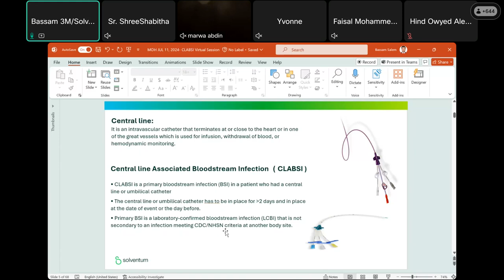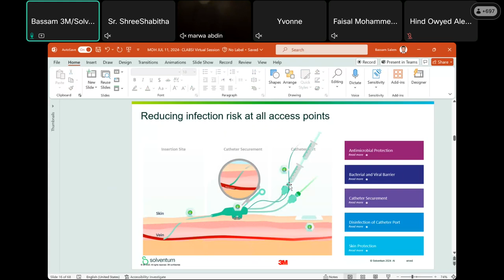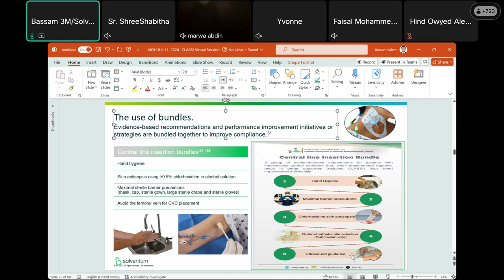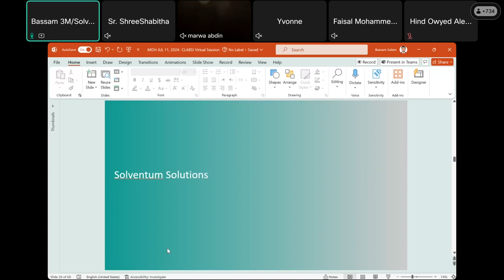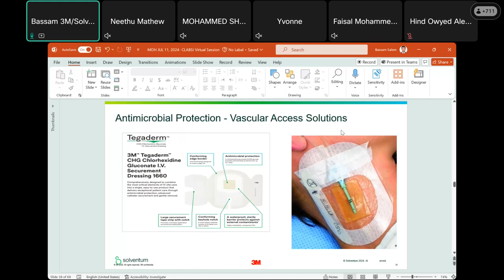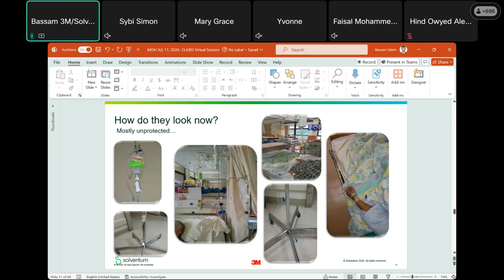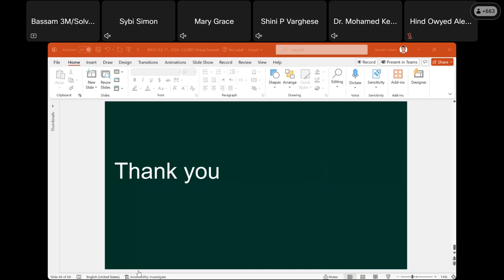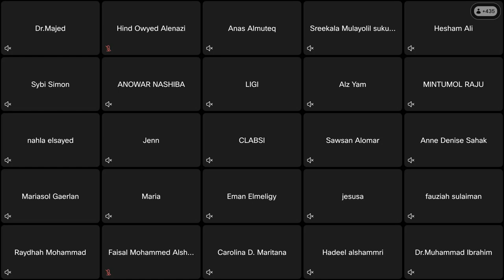CLABSI Prevention Workshop